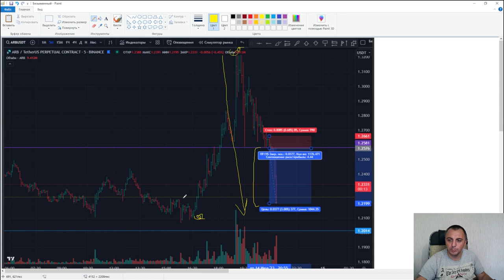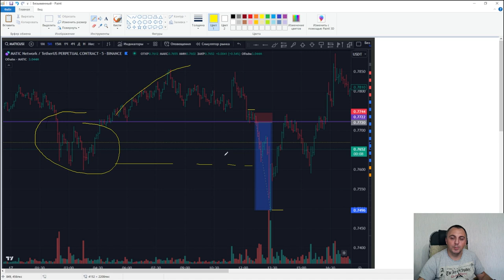Ожидание ТВХ после резкого движения I ТЕРПЕНИЕ ключевой навык ТРЕЙДЕРА для ПРИБЫЛЬНОЙ торговли